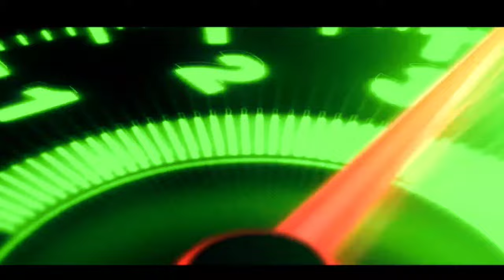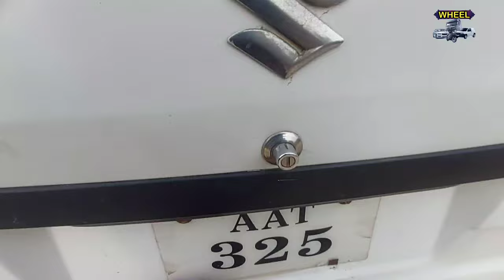Suzuki bolan for sale | Carry daba for sale | Wheel